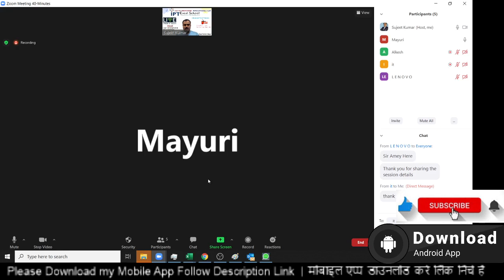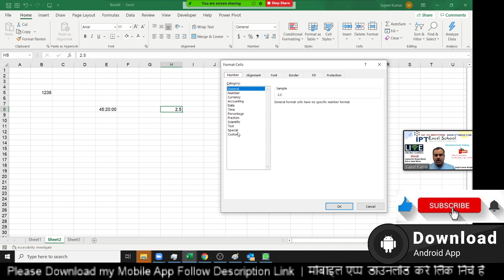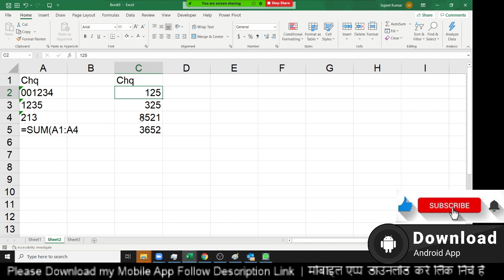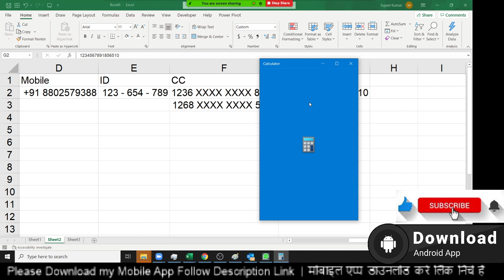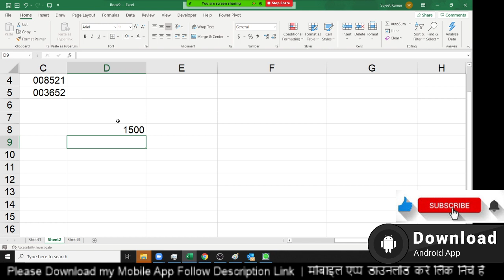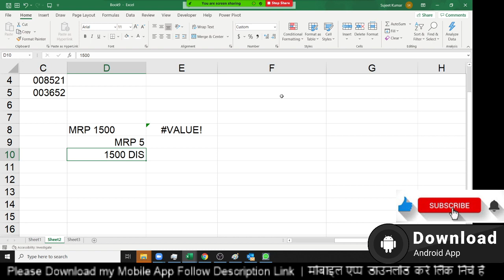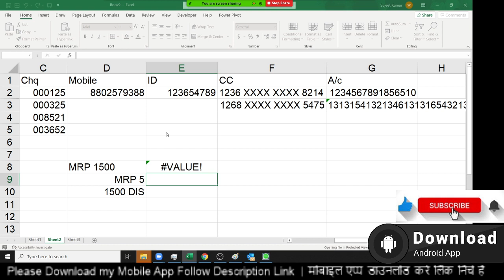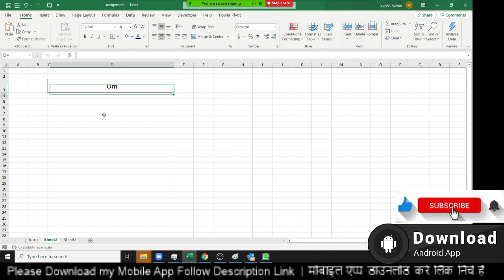Excel Custom Formatting in Hindi